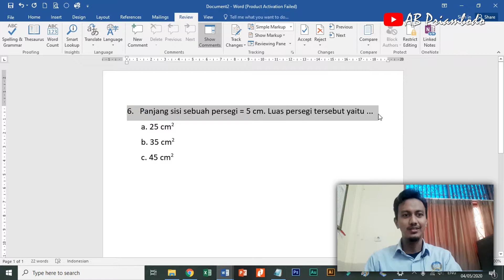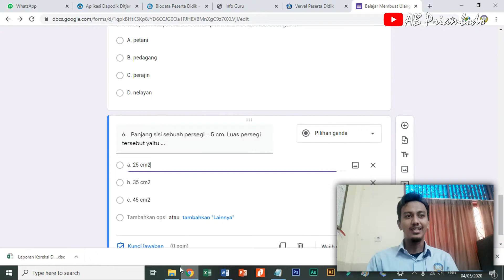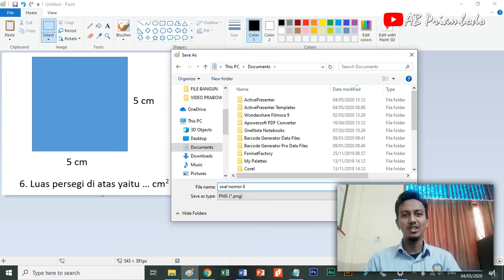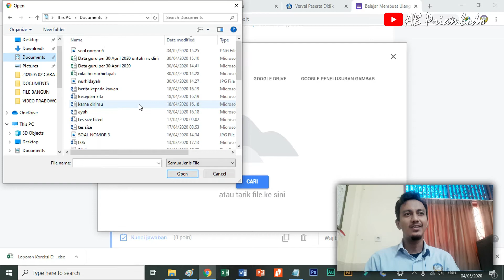Beginilah Trik Membuat Soal Matematika di Google Form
Alhamdulillah, video serial belajar googleform di channel abpriambodo dalam tajuk banguntutorial kembali bisa dirilis. Lagi dan lagi video ini terinspirasi dari pertanyaan teman yang begitu antusias belajar membuat soal ulangan menggunakan google form. Terimakasih saya ucapkan kepada teman-teman yang sudah bertanya, sehingga kita bisa sharing ilmu. Silahkan simak video beginilahtrikmembuatsoalmatematikadigoogleform ini sampai selesai. Jika dirasa bermanfaat, teman-teman boleh share video ini ke yang lainnya. Agar mendapatkan notifikasi ketika saya meng-upload video terbaru. Terus mencoba, tetap semangat dan jangan menyerah... :)

Jika berkenan, silahkan simak juga video lainnya dari banguntutorial dalam serial